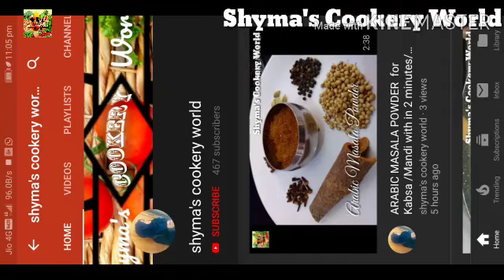ഉണ്ടാകുമ്പോൾ തന്നെ പാത്രം കാലിയവും🤤../Evening Snack